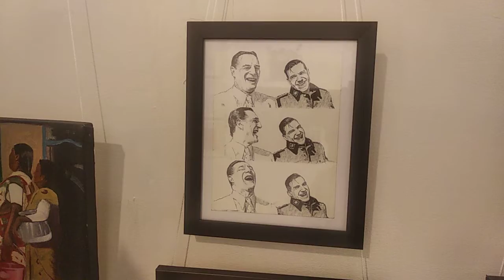artist paitings at aifacs art gallery